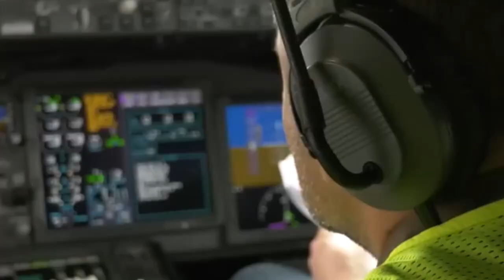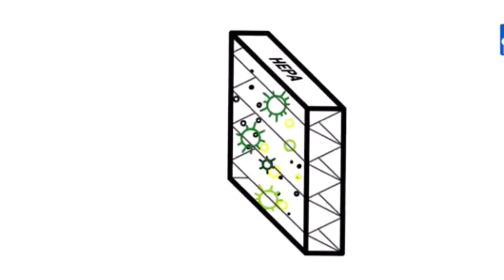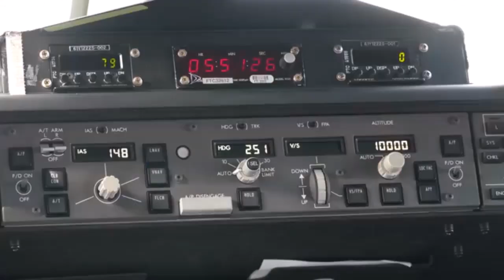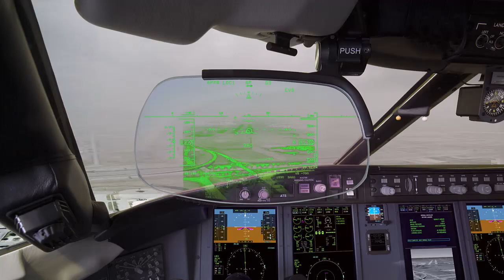A Look Inside Boeing 777X | Why the Boeing 777x is Delayed Again | Critical to Boeing's Future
Discover why the Boeing 777X, the world's largest and most efficient twin-engine jet, is facing ongoing delays, with its release now expected by 2025 or later. In this video, we explore the key reasons behind these delays, including structural issues, engine problems with the GE9X, heightened regulatory scrutiny after the 737 MAX incidents, production challenges, and the impact of the COVID-19 pandemic.

We’ll also discuss why the 777X is crucial for Boeing’s future in the competitive aviation market and how it stacks up against rivals like Airbus. Lastly, get an inside look at the 777X's groundbreaking interior features, from its wider cabin, spacious seating, and advanced LED lighting, to its quieter engines, enhanced air quality, and innovative folding wingtips. Whether you’re an aviation enthusiast or a frequent traveler, this video gives you an in-depth look at Boeing’s next big leap.